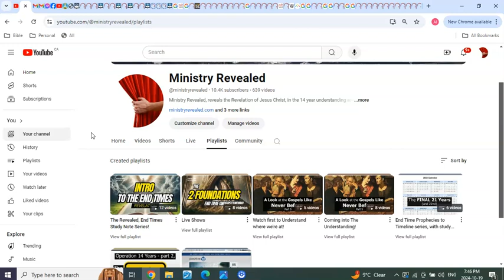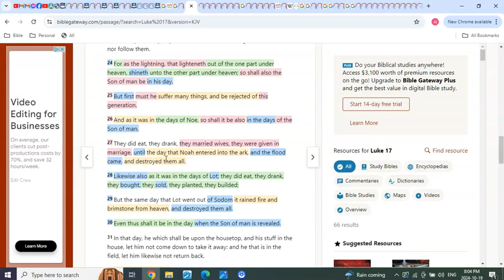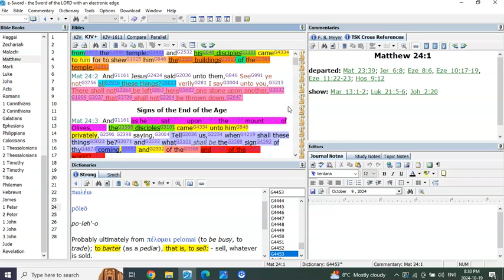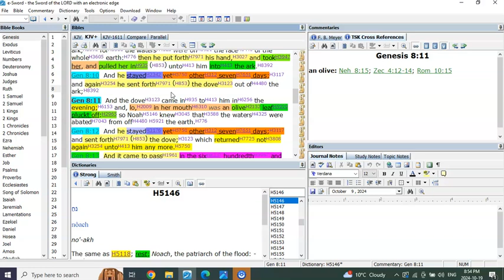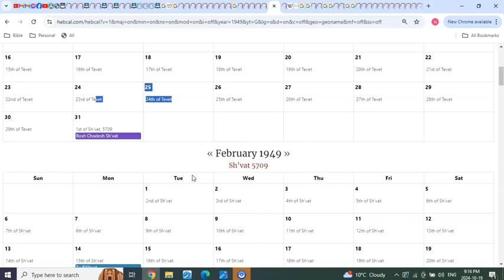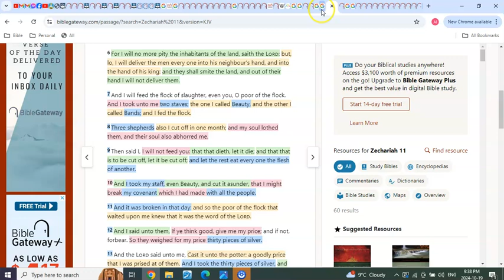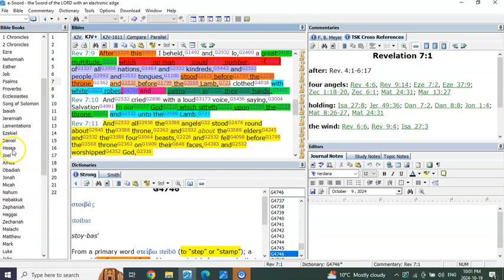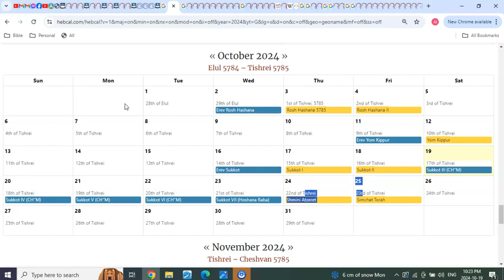7 14 21 22!